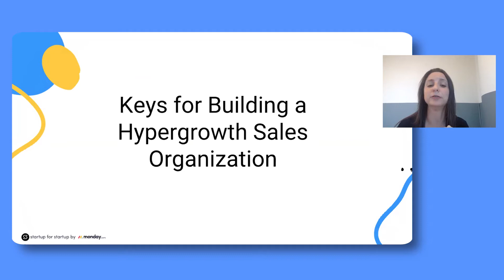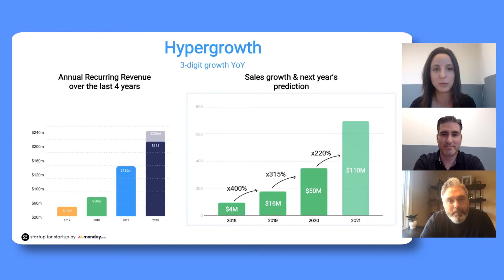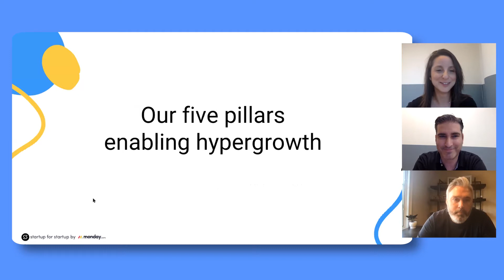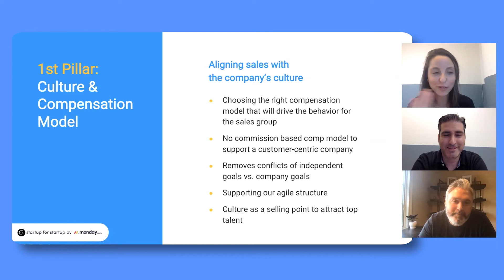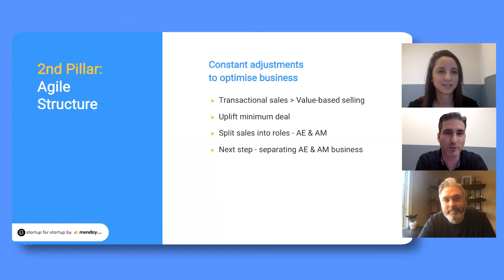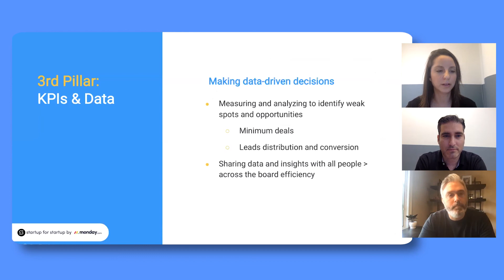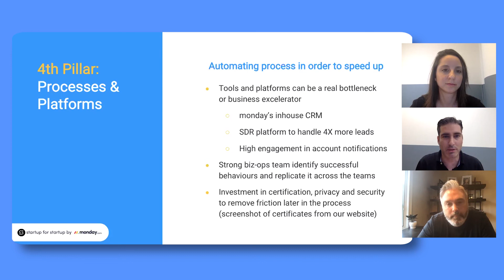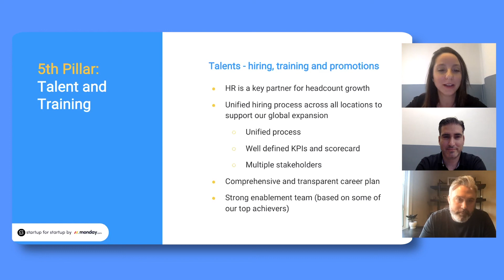Unplugged: Sales - Keys for building a hypergrowth Sales organization